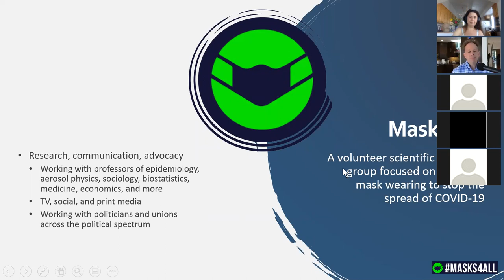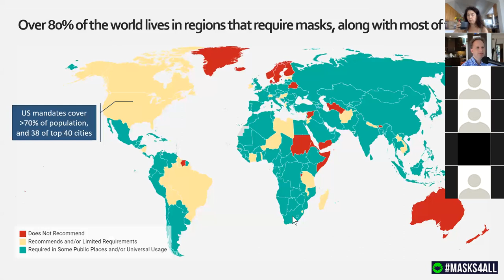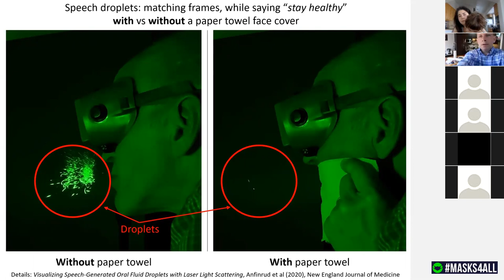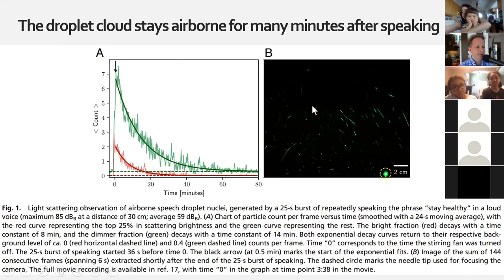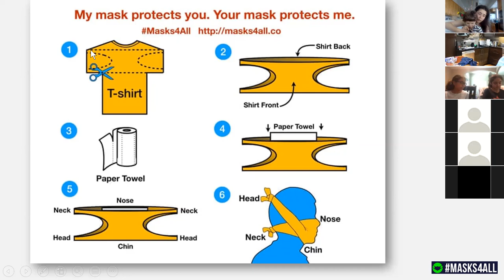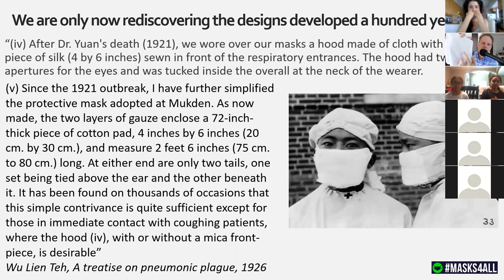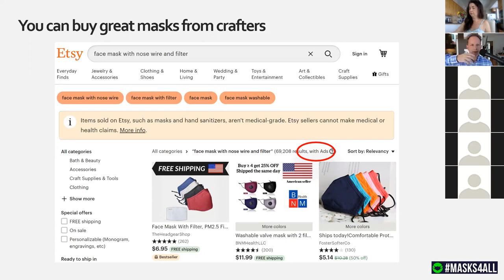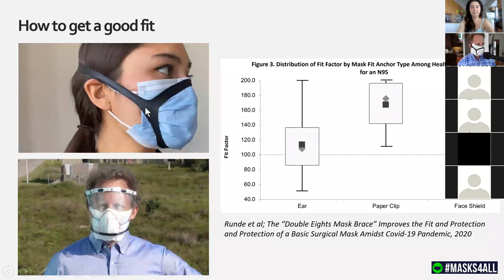Let’s make masks! A science, art and civic engagement workshop for kids!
In this online workshop, distinguished research scientist and co-founder of Masks4All, Jeremy Howard, explains the science behind why wearing masks helps stop the spread of Covid-19. He’ll also lead a conversation about civic responsibility and why taking actions to help others helps make communities strong. Children will learn to make their own masks using an old t-shirt and transform them into beautiful pieces of art and self-expression using their favorite art supplies. At the end of the workshop, kids can keep their masks or donate them hospitals and essential workers. We’ll be featuring pictures of the kids masks on twitter, facebook and instagram to inspire others!

You'll need:
Paper towel mask:
- 2 rubber bands
- Stapler
- Aluminum foil
- Scissors
- Kitchen paper towel (e.g. Bounty)

T shirt mask (recommended):
- One old t shirt to cut up
- Scissors (good enough to cut t shirt)
- Safety pin

Testing equipment:
- Fine mist spray bottle
- Water

Optional decorations (bring your favorites):
-lace
-beads
-buttons
-sequins
-fabric paint
-sharpies
-other ideas? get creative!

To get information about more free workshops for kids, sign up